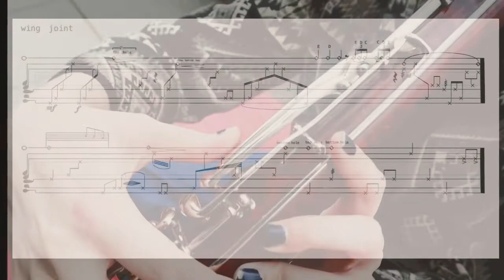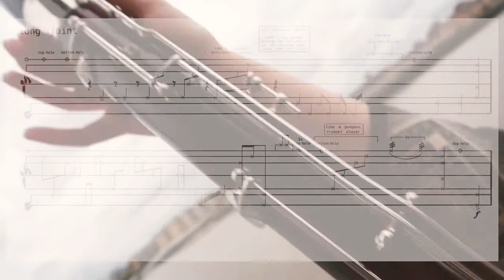deconstructed bassoon trailer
i’m deconstructing the bassoon. i’m deconstructing my familial heritage as a third generation bassoonist. i’m deconstructing the aura of my grandfather’s death around my instrument. i’m deconstructing the bassoon as a centre of my family’s disfunction. i’m deconstructing my love for the bassoon. i’m deconstructing how the bassoon causes me pain. i’m deconstructing how the bassoon causes me joy.